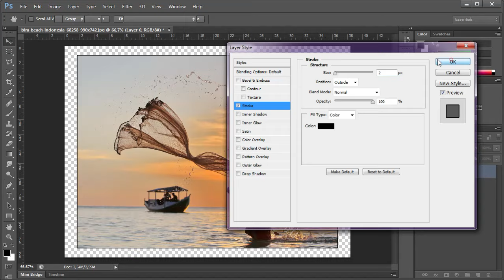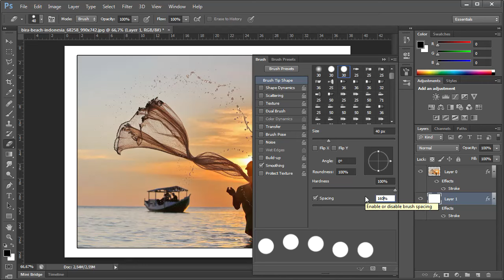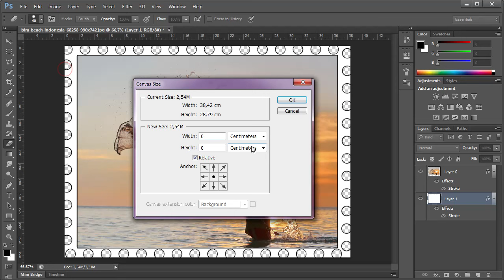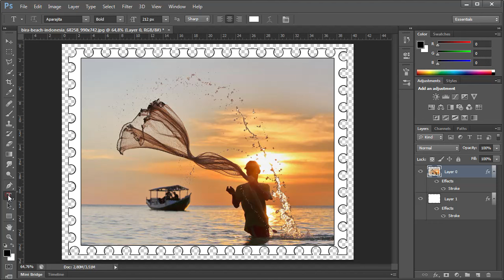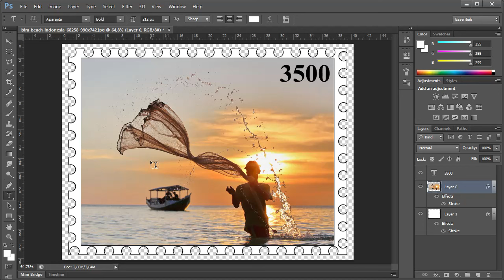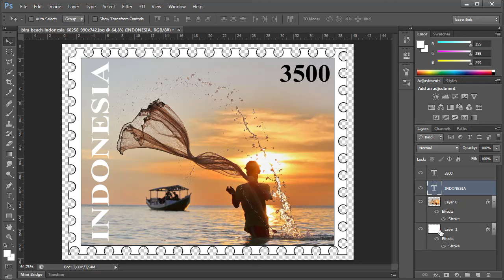How to Create a Postage Stamp in Photoshop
Learn how to create a postage stamp in Photoshop with this simple tutorial. Follow along as we demonstrate how to design a unique stamp using the Eraser Tool and some additional style techniques. Transform your images into a professional-looking stamp effect in just a few easy steps.

Timestamps
00:00 Intro
00:11 Create a Square Image
00:54 Create a 6x6 Contact Sheet
02:10 Delete All Layer Mask.
02:52 Type a Letter
05:17 Insert Images

1. Open your photo
Select menu File-Open to open your photo. Click the photo then click the Open button. After the photo is open, by default a Background layer will be created with the key image. So that we can edit it, double click the Background layer while holding down the Alt key.

2. Increase Canvas Size
Select the menu Images-Canvas Size. Increase the canvas size by filling in the column width: 10 percent and the column height 10 percent. Click the OK button.

3. Add Stroke
To create a photo border, add a stroke by selecting the menu Layer- Layer Style- Stroke. Fill in size 2 px and position Outside.

4. Create a New Layer for the Background
While holding down the Ctrl key, click the Create New Layer icon located at the bottom of the panel. Press the letter D to reset the foreground/background color to default. Then press Ctrl+Backspace to fill it with a white background color. Then add a stroke by selecting the menu Layer- Layer Style- Stroke. Fill in size 2 px and position Outside.

5. Click Erase Tool
We're going to remove the edge of the background that we just created to give it a torn stamp effect. Click the Erase Tool icon. Then select the Window menu-Brush. I will fill in Size:40 and Spacing 169%. You can set the size according to the size of your photo.

6. Create a Stamp Effect
Click Layer 1 to make sure it's active. Use the Eraser Tool by clicking on it at the far left of the canvas. Next while holding down the Shift key, click the right end of the canvas. Automatically the top of the canvas will be erased with a row of circles of the same size.

7. Increase the canvas size by 5%
Increase the canvas size again. Choose Image-Canvas Size. Fill in the Width and Height columns of 5 percent each.

8. Add Text
Click the Horizontal Type Tool. In the Options bar, please select the font type, font size and font color. Then click the image to start writing your text. Use Free Transform to adjust the size of the text and its position on the image. You can also use the Flip Horizontal, Vertical or Rotate options on your text by selecting the Edit-Transform menu. Make sure the layer for the text is at the top so it's visible.

9. Add Postmark
Prepare your postmark photo then select File-Place, select your postmark file then click the Place button. Use Free Transform to adjust the postmark size and position on the postage. Set the opacity of the layer if the postmark ink is too thick. Swipe layer cap pos to the top position for visibility.